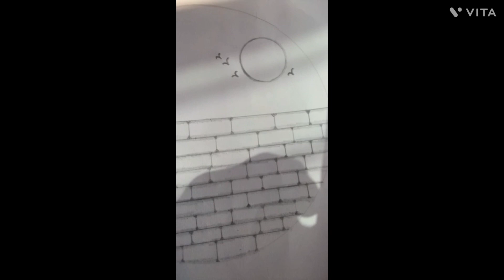my first drawing